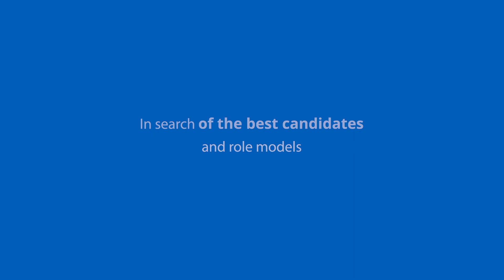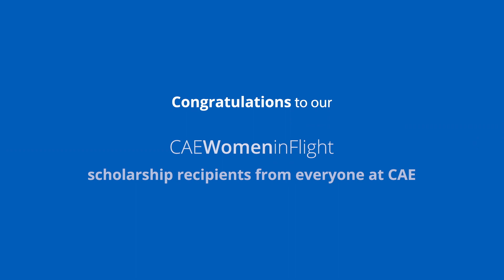CAE Women in Flight Scholarship Recipients - 2019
Introducing the 5 CAEWomeninFlight scholarship recipients for the 2019 edition. These women will become role models and be tasked with the mission to inspire the next generation of women in aviation.
PS: Now an annual program!